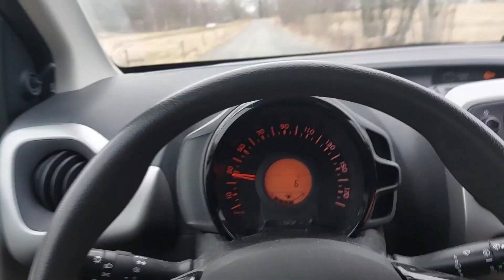Pearl had spring feelings despite the cold 🥶